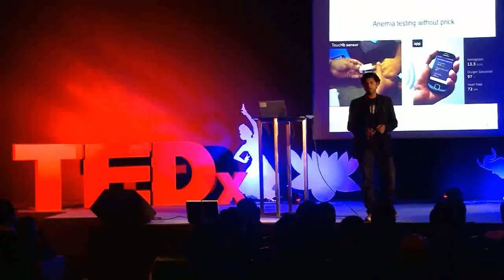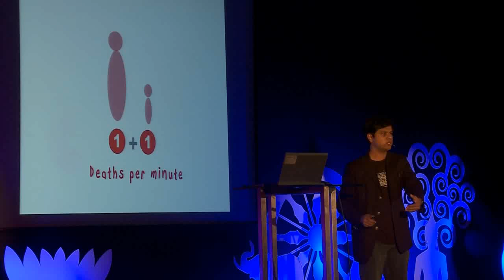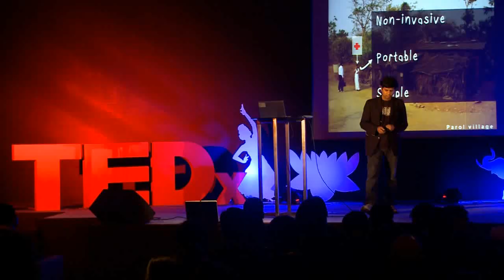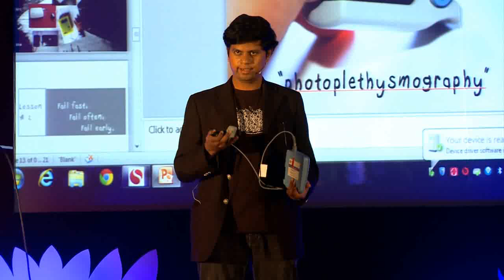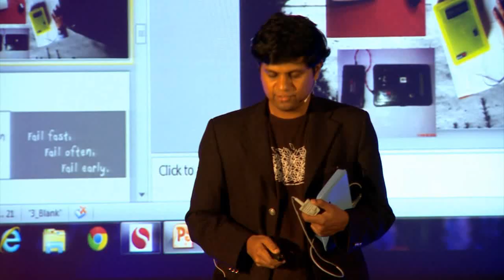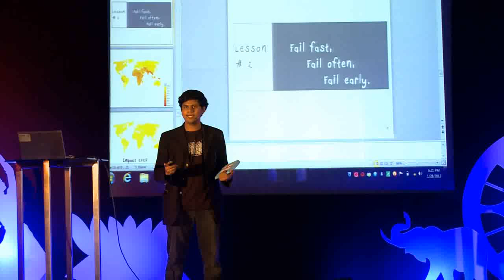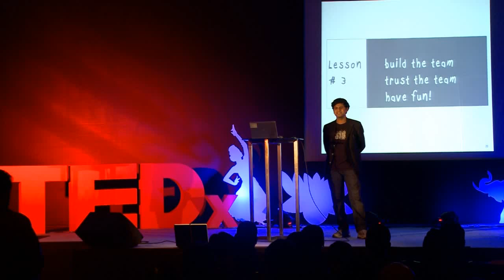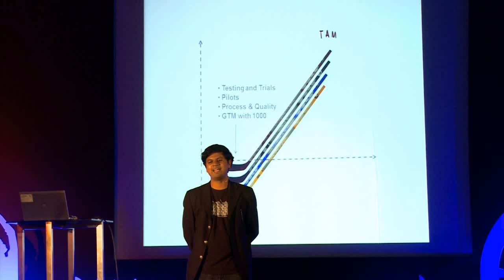Myshkin Ingawale at TEDxJaipur